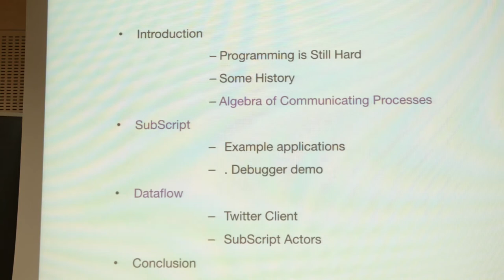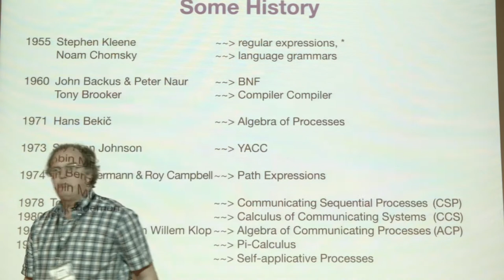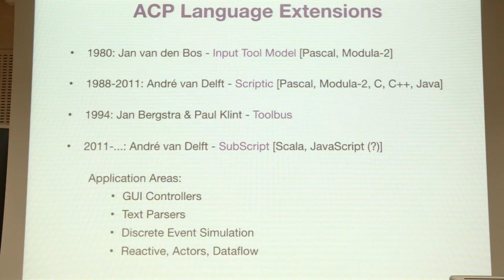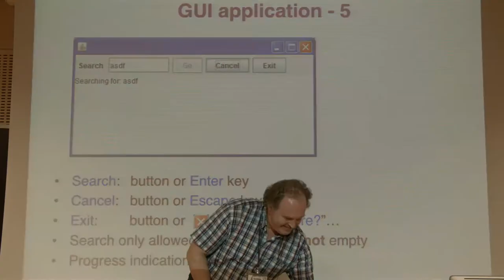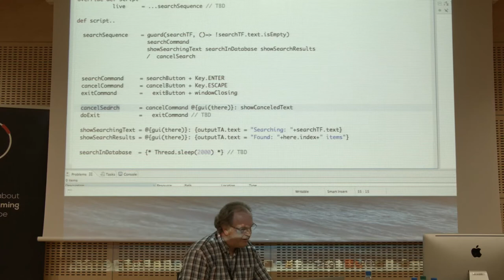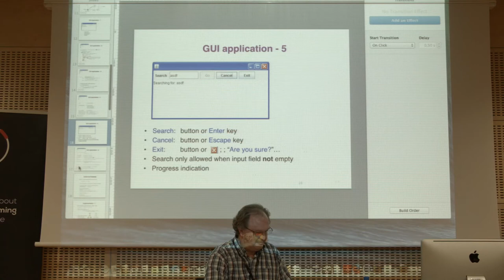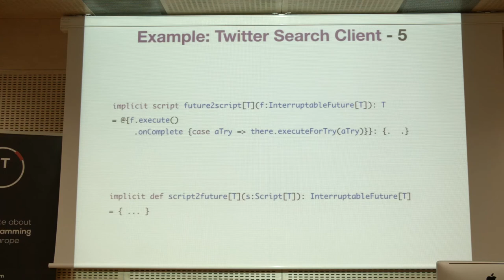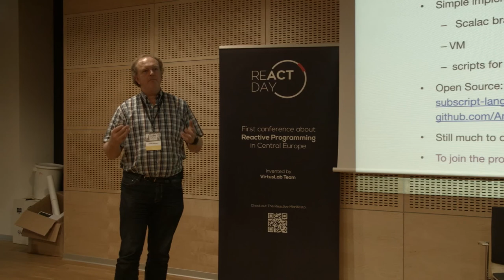Lambda Days 2015 - André van Delft - Reactive Programming with Algebra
Reactive Programming with Algebra

R&D on reactive programming is growing and this has delivered many language constructs, libraries and tools. Scala programmers can use threads, timers, actors, futures, promises, observables, the async construct, and others. Still it seems to us that the state of the art is not mature: reactive programming is relatively hard, and confidence in correct operation depends mainly on extensive testing. Better support for reasoning about correctness would be useful to address timing dependent issues.

The Algebra of Communicating Processes (ACP) has a potential to improve this: it lets one concisely specify event handling and concurrency, and it facilitates reasoning about parallel systems. There is an ACP-based extension to Scala named SubScript. We show how it helps describing the internal behavior of Akka actors, and how it combines with futures.